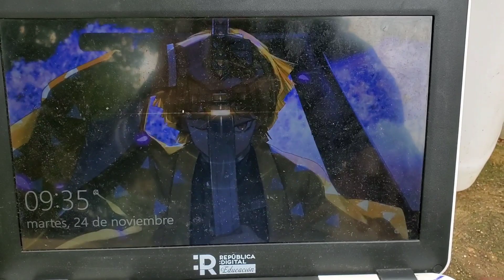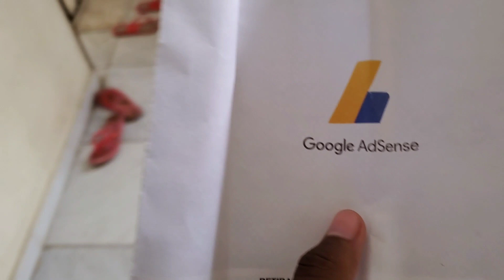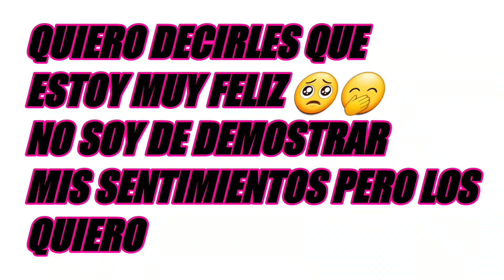BUSCÓ EL PIN DE YOUTUBE Y MI MAMA LLORA DE ALEGRÍA 🥺❤/ YOLKIOFICIAL